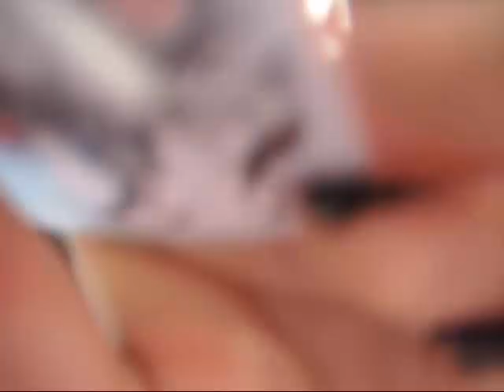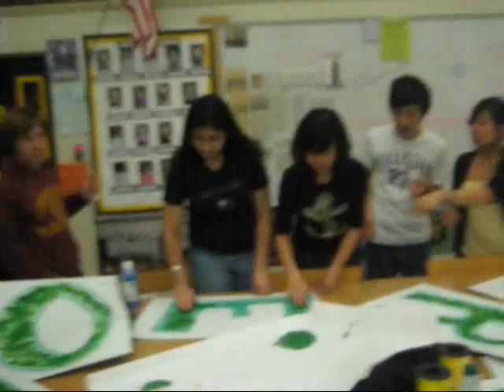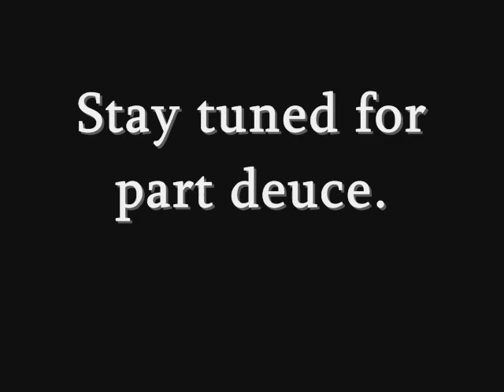FANTASTICS WEEK 2008 PT. 1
I recently discovered a program that gets deleted files back. I wanted to make this awhile back but my laptop got reformatted. Better late then never.

6/23/13: Yeah, I never made part 2 because the laptop with the rest of the videos crashed ): so this is pretty much the last video of high school memories that I'll ever make.

Songs Played:
DIGITALISM - POGO
FLYING LOTUS - ROBO TUSSIN
KID CUDI - PURSUIT OF HAPPINESS
Just trying not to get my account deleted or anything. Their music, not mine. That is all.